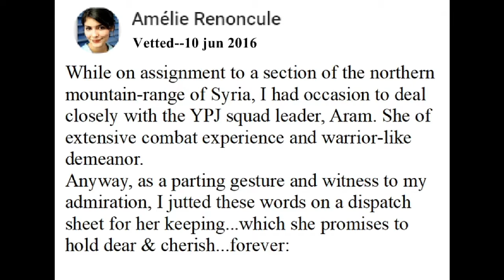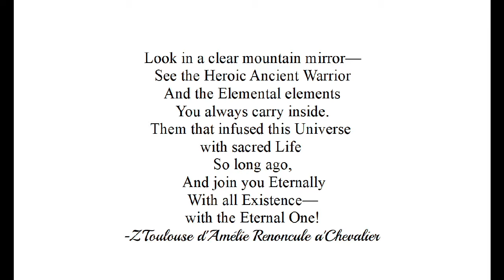YPJ/YPG Doings: An Heroic Ancient Warrior.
Aram, YPJ warrior.